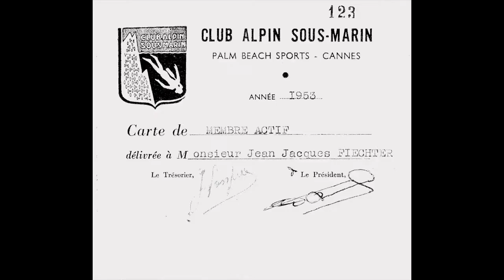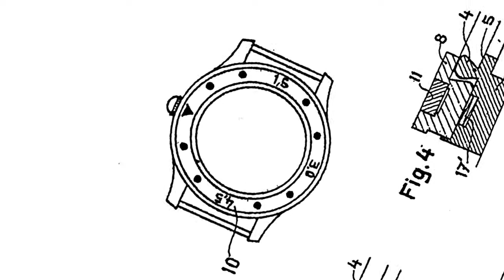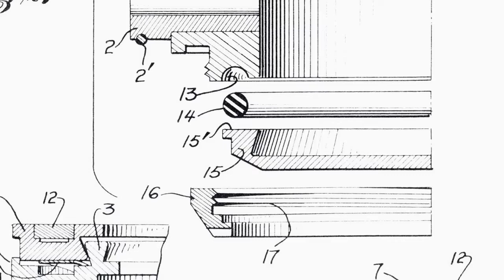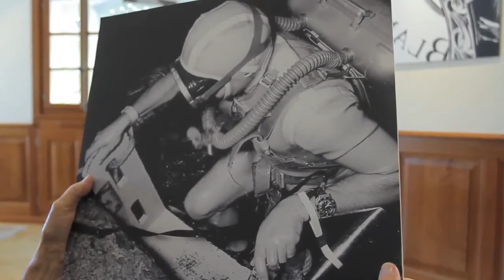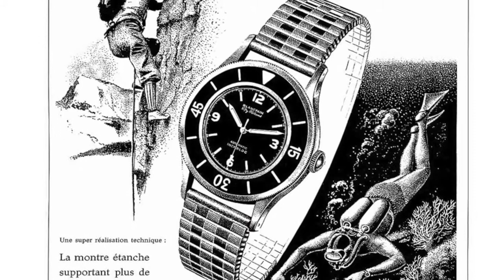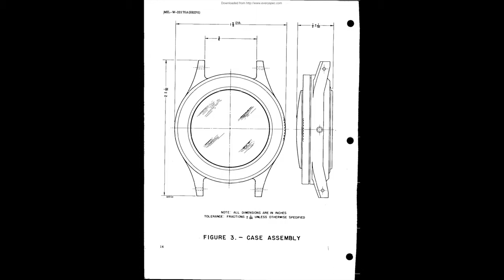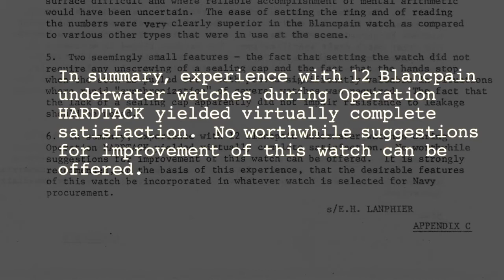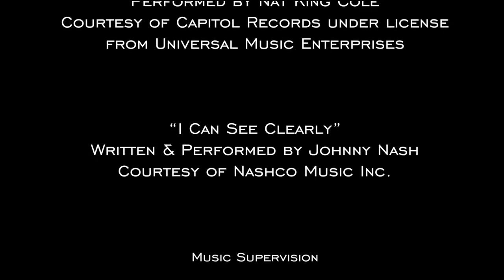The Fifty Fathoms History Part One Blancpain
Narrated by Emmy Award Winner Peter Coyote, the film recounts the most important events in the creation and evolution over seven decades of this iconic watch through first hand interviews with Jean-Jacques Fiechter, its inventor; Robert "Bob" Maloubier, OBE, who oversaw the French Navy’s adoption of the Fifty Fathoms as its dive watch; and Marc A. Hayek, Blancpain’s President & CEO, who revived the Fifty Fathoms.